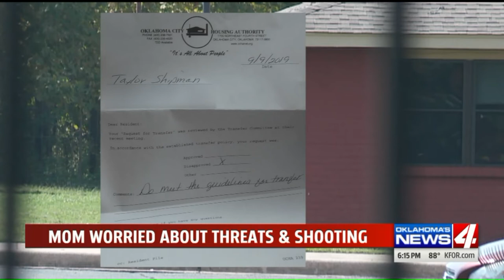Mom worried about threats at apartment complex